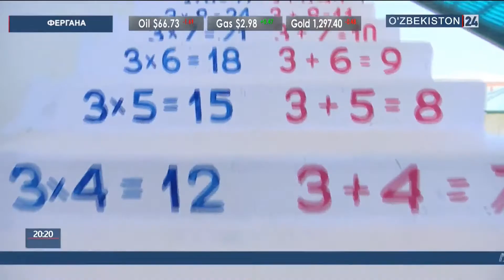Открытие новых детских садов в Кашкадарье, Фергане и Ташкентской области